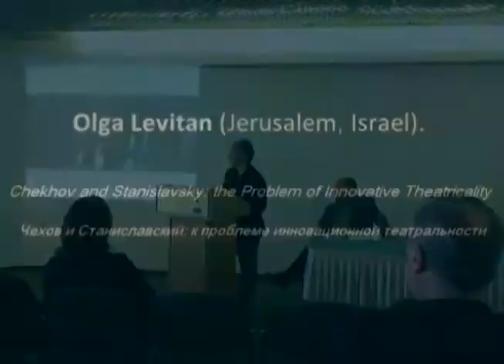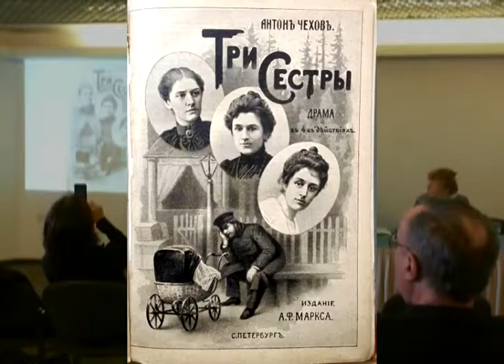Ольга Левитан (Иерусалим, Израиль) Чехов и Станиславский: к проблеме инновационной театральности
Olga Levitan (Jerusalem, Israel). Chekhov and Stanislavsky: the Problem of Innovative Theatricality / Чехов и Станиславский: к проблеме инновационной театральности